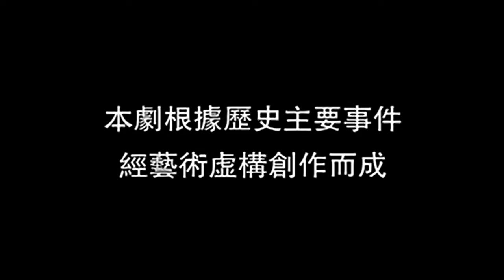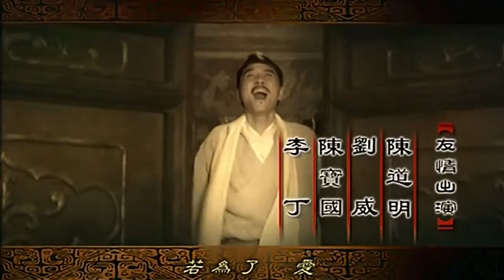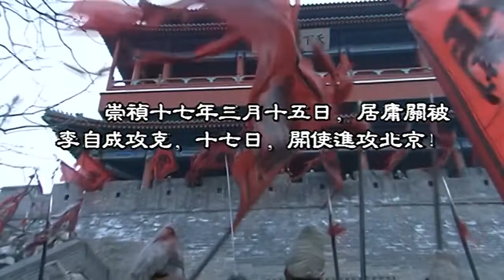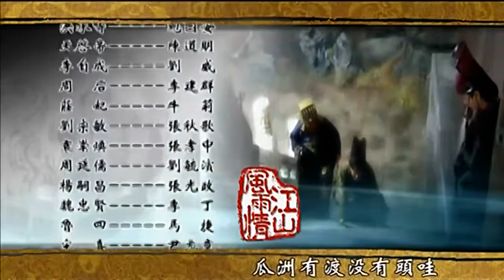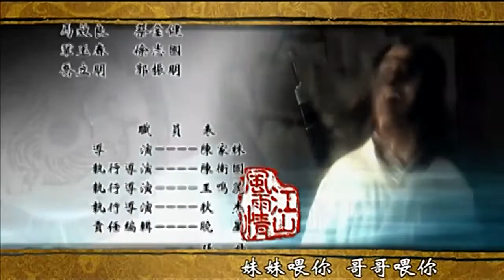【江山风雨情】江山風雨情 EP34 国语中字 720P（超清版）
更多好剧请点击：
吴三桂雄心勃勃说：“大英雄出自乱世，袁崇焕、洪承畴失败之时，就是我吴三桂建功之日！”王公公看着吴三桂，若有所思。李自成已攻陷了居庸关，京城风沙百年不遇。王公公劝皇上与大清讲和，皇上不纳；又劝皇上迁都，皇上也不纳。认为王公公是贪生怕死，将其赶走。皇上令皇后带着公主、皇子们回南方老家。皇后不肯，“要与皇上生死与共”。